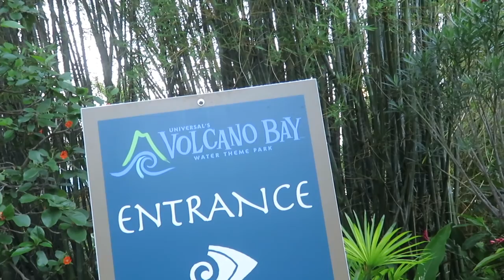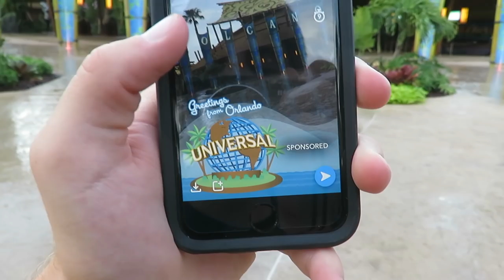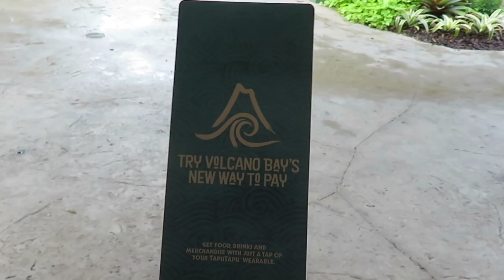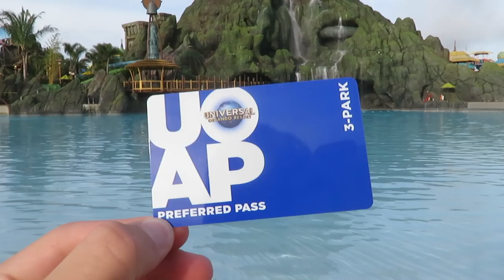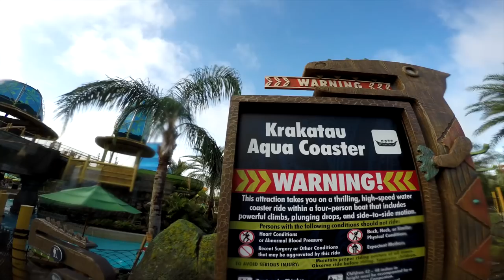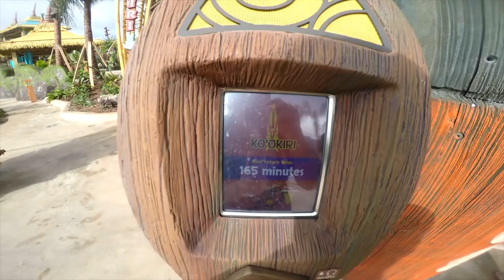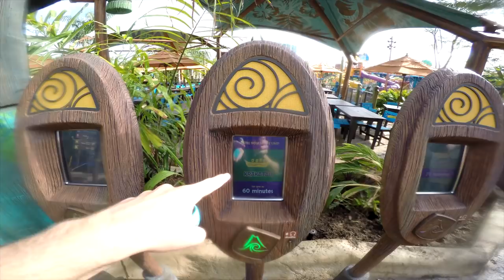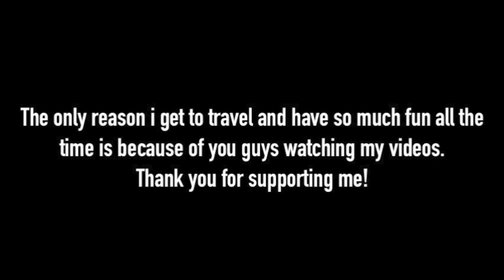I went to Universal's Volcano Bay Water Theme Park and it was awesome! | BrandonBlogs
About BrandonBlogs